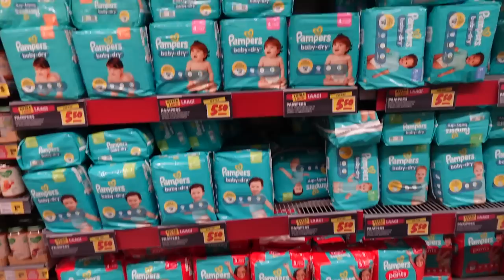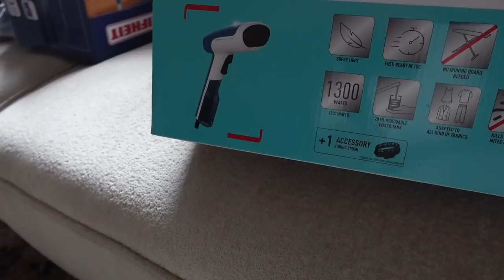LUIERS VOOR 5 EURO & MOM-FLUENCER - Vonneke Bonneke Vlog